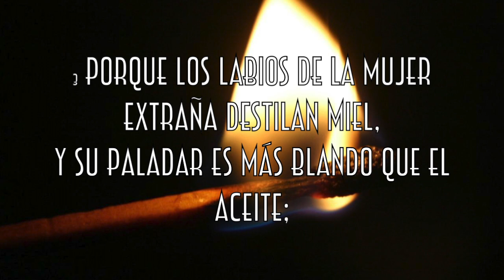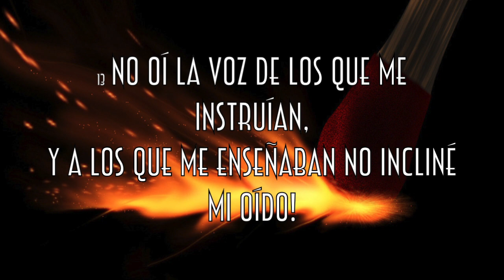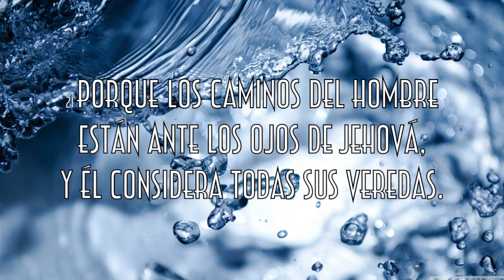La Biblia Hablada 🎤 📖 Proverbios 5 Amonestación contra la impureza Reina Valera 1960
Proverbios 5 Reina-Valera 1960 (RVR1960)

Amonestación contra la impureza

1 Hijo mío, está atento a mi sabiduría,
    Y a mi inteligencia inclina tu oído,

2 Para que guardes consejo,
Y tus labios conserven la ciencia.

3 Porque los labios de la mujer extraña destilan miel,
Y su paladar es más blando que el aceite;

4 Mas su fin es amargo como el ajenjo,
Agudo como espada de dos filos.

5 Sus pies descienden a la muerte;
Sus pasos conducen al Seol.

6 Sus caminos son inestables; no los conocerás,
Si no considerares el camino de vida.

7 Ahora pues, hijos, oídme,
Y no os apartéis de las razones de mi boca.

8 Aleja de ella tu camino,
Y no te acerques a la puerta de su casa;

9 Para que no des a los extraños tu honor,
Y tus años al cruel;

10 No sea que extraños se sacien de tu fuerza,
Y tus trabajos estén en casa del extraño;

11 Y gimas al final,
Cuando se consuma tu carne y tu cuerpo,

12 Y digas: !!Cómo aborrecí el consejo,
Y mi corazón menospreció la reprensión;

13 No oí la voz de los que me instruían,
Y a los que me enseñaban no incliné mi oído!

14 Casi en todo mal he estado,
En medio de la sociedad y de la congregación.

15 Bebe el agua de tu misma cisterna,
Y los raudales de tu propio pozo.

16 ¿Se derramarán tus fuentes por las calles,
Y tus corrientes de aguas por las plazas?

17 Sean para ti solo,
Y no para los extraños contigo.

18 Sea bendito tu manantial,
Y alégrate con la mujer de tu juventud,

19 Como cierva amada y graciosa gacela.
Sus caricias te satisfagan en todo tiempo,
Y en su amor recréate siempre.

20 ¿Y por qué, hijo mío, andarás ciego con la mujer ajena,
Y abrazarás el seno de la extraña?

21 Porque los caminos del hombre están ante los ojos de Jehová,
Y él considera todas sus veredas.

22 Prenderán al impío sus propias iniquidades,
Y retenido será con las cuerdas de su pecado.

23 El morirá por falta de corrección,
Y errará por lo inmenso de su locura.

La Biblia Hablada 🎤 📖

Dios les bendiga muchísimo y les recompense por el apoyo que siempre me brindan. Seguimos avanzando!!
Y la Gloria siempre es y sera para el Señor!!!